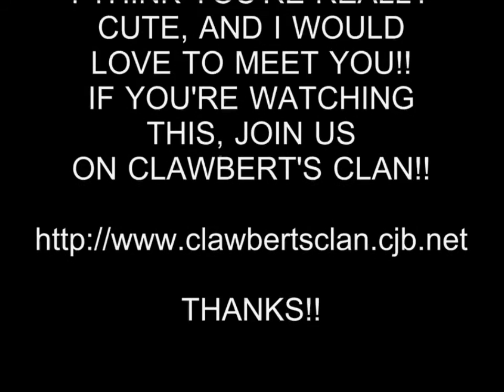HOT GIRL 118